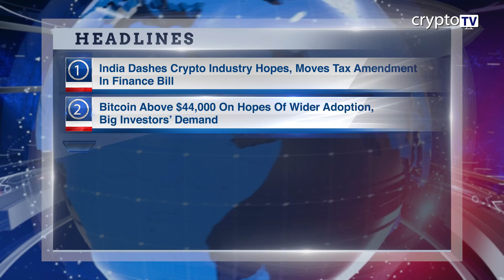Morning News 25 March English